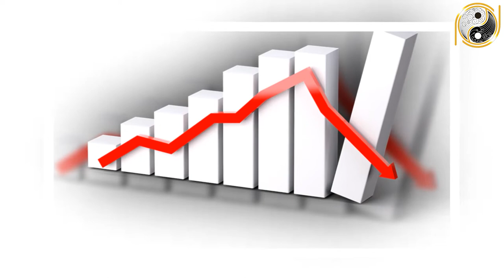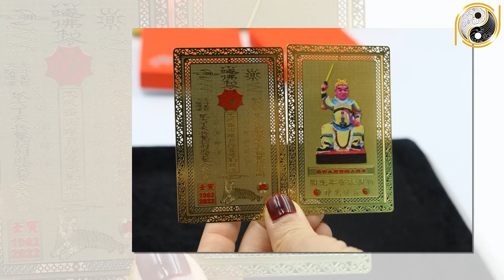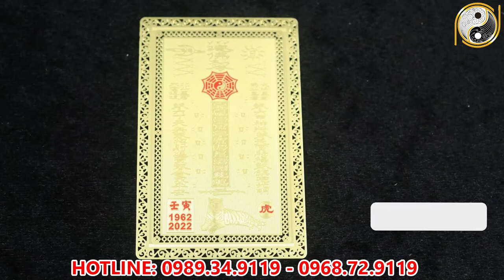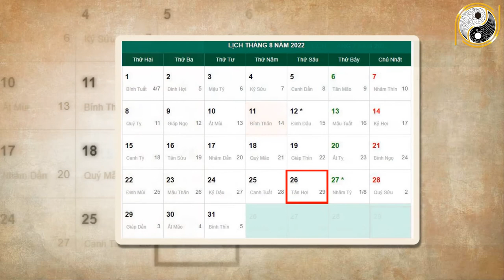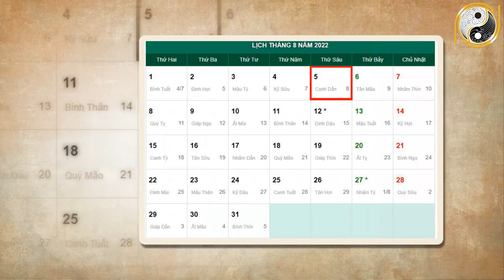Tháng 7 ÂL Năm 2022 Tuổi Qúy Hợi 1983 Con Giáp CỰC GIÀU , Trúng Tiền Tỷ Số Đỏ Hơn Son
01. Linh phù giải hạn
02. Hồ lô hóa giải Ngũ Hoàng
03. Mai Hoa Phú Quý
04. Gương bát quái tinh cầu
05. Kim bài thái tuế 2023
06. Vòng tam hợp Dần Ngọ Tuất
07. Vòng tam hợp Thân Tý Thìn
08. Vòng tam hợp Hợi Mão Mùi
09. Vòng Tam Hợp Tỵ Dậu Sửu
10. Bát bảo tâm kinh
11. Minh Quang pháp bảo cầu
12. Minh Quang pháp bảo lục giác
13. Tỳ Hưu Lộc Tài (Đồng)
14. Tỳ Hưu Khai Vận ( Bạch Ngọc)
15. Bách Niên Tụ Tài ( tụ tài lộc)
16. Song long ngọc ấn ( ấn thăng quan)
17. Kim bài ngũ Lộ Thần Tài
18. Hồ lô bình an ( treo xe)
19. Móc khóa văn xương
20. Ống bút văn xương gỗ đào
21. Bút văn xương gỗ đào
22. Bút văn xương gỗ đào nhỏ
23. Hoa mai kim tiền ( mạ vàng )
24. Các vật phẩm phong thủy khác Tháng 7 ÂL Năm 2022 Tuổi Qúy Hợi 1983 Con Giáp CỰC GIÀU , Trúng Tiền Tỷ Số Đỏ Hơn Son